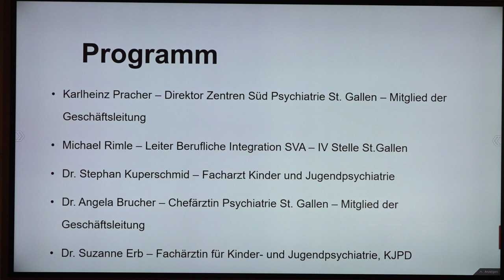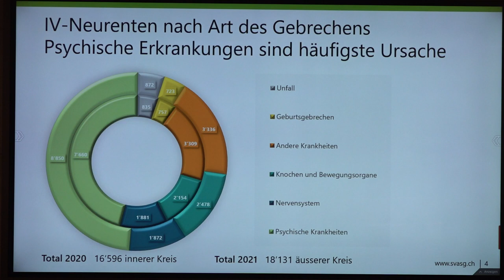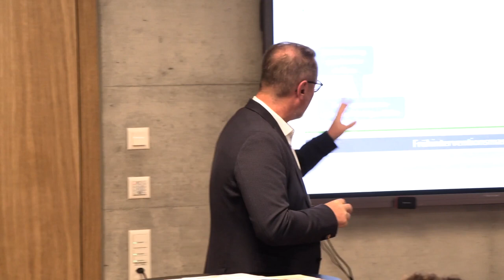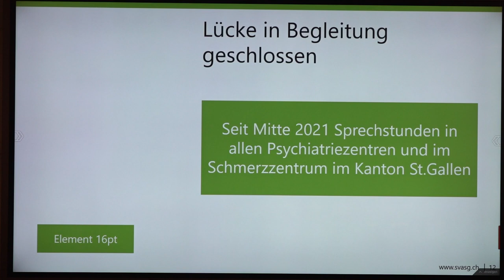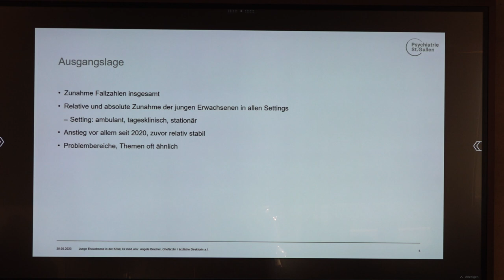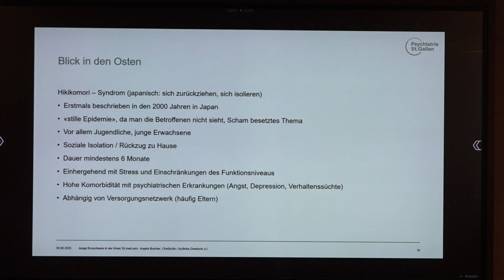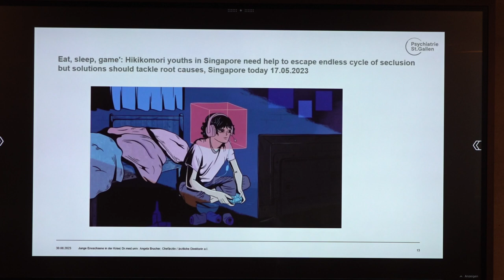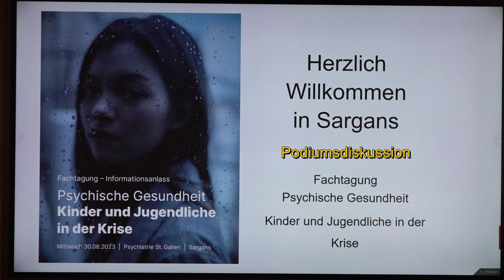Psychische Gesundheit- Kinder und Jugendliche in der Krise